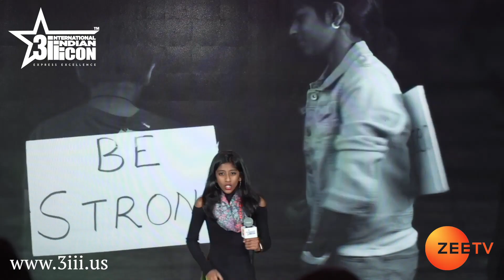2172 NIKKY PHILIP